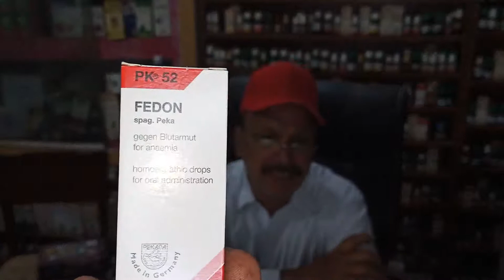Anaemia, Increase your Homoglobin Part IV (4-4)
Anaemia
Ferram Muriaticum 3x, Ars Alb 30, Crotalus Horr 30, Allumina 30, Moringa Q, Plumbum Met 30, Cyclemen 200, Acid Picrec 200, Sulphur 30, Vanadium Metallicam 6, Fedon Drop Pk 52
Dr Taj Homeo Clinic
Farash Town, Islamabad